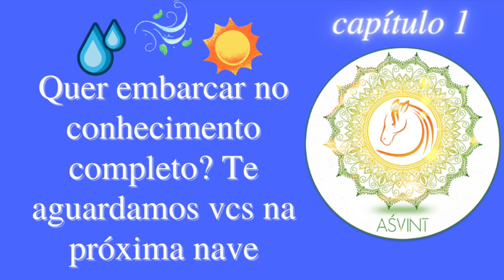jwara ayurveda fever Vs jvara enquanto ≠ de febre ayurveda e sim como estado desfuncional do plasma